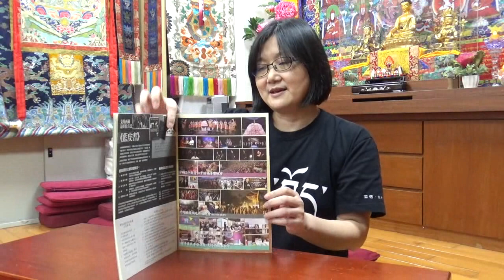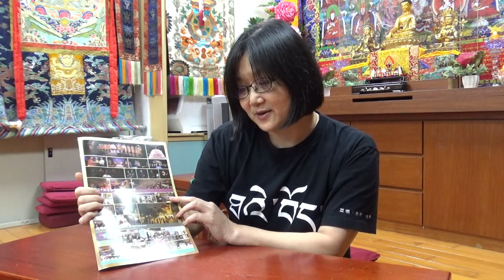盧惠娟：「送中」惡法一過，參加香港書展都會有難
2017年參加香港書展首次領教不同地區讀者的分別。香港書展的大陸和本地讀者通常都是有備而來，專程而來。非常認真。反而一些穿著喇嘛裝的「讀者」，刻意和我們保持距離。今年之後，大概參加香港的書展就很難了。一旦「送中」惡法通過，我們就會失去在香港出售西藏問題書籍的自由。